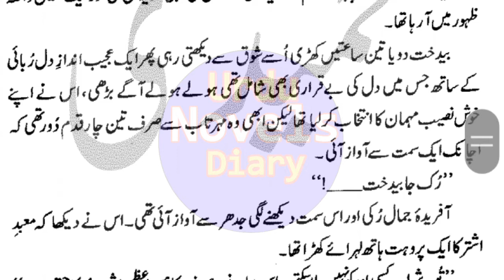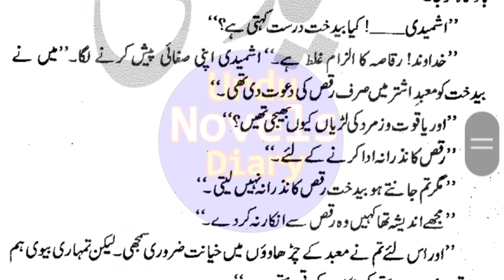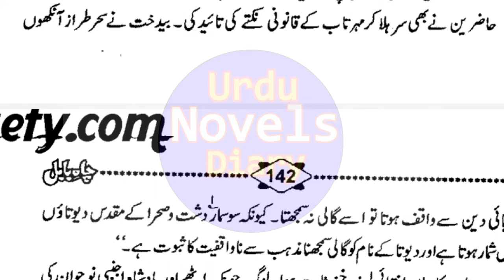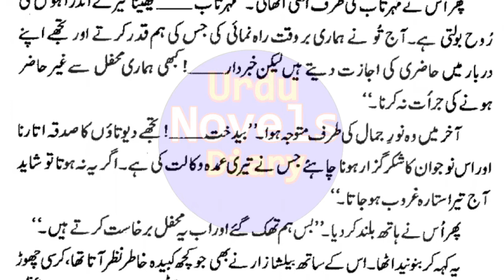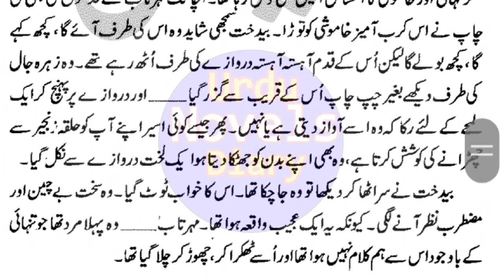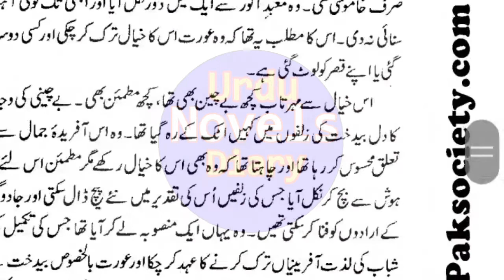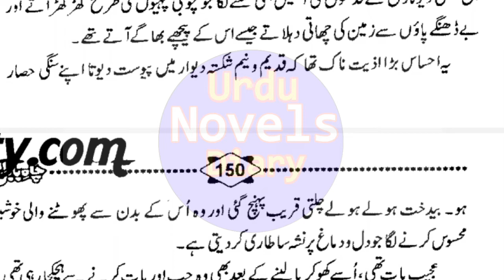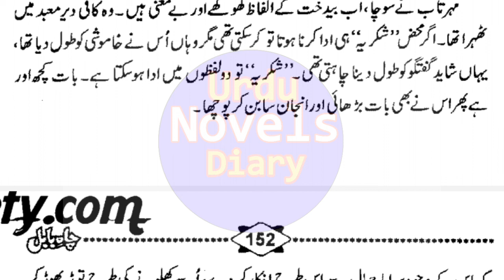Chah e Babil Written By Qamar Ajnalvi || Epi-8 || Urdu Novels Audio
Chah e Babil | History of Bablon | Written by Qamar Ajnalvi | Epi-8